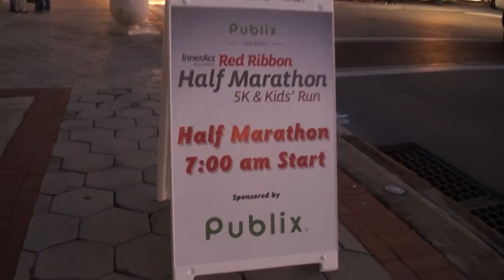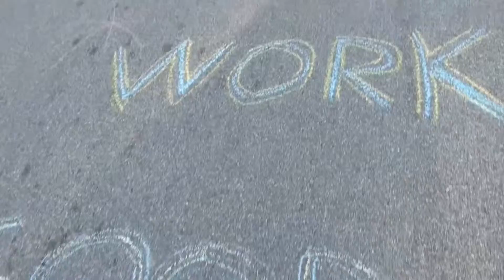2014 Red Ribbon Half Marathon